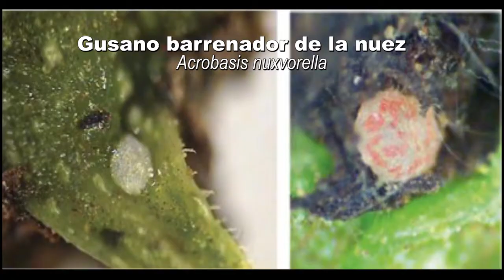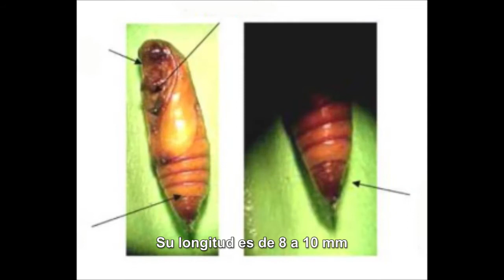Características biológicas del gusano barrenador de la nuez y del ruezno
En Sonora, las regiones productoras de Nogal, son Hermosillo, Carbó, San Miguel de Horcasitas, Caborca, Magdalena, Valle del Yaqui, Guaymas y en la sierra del norte del centro norte de Sonora; así mismo, son regiones consideradas libres de gusano barrenador de la nuez excepto el municipio de Hermosillo y de barrenador del ruezno, todo el Estado, por lo que es fundamental la aplicación de las estrategias de la campaña para continuar manteniendo la zonas libres y bajar la población del barrenador de la nuez en el municipio de Hermosillo.